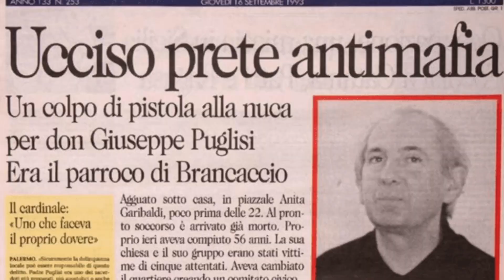🇮🇹 Découvrir le 21 MARS en ITALIE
Regardez cette vidéo pourquoi le 21 mars en Italie est un jour très important pour tous.
Des 👍🏻👍🏻👍🏻👍🏻 pour me soutenir ! grazie! 🥰🥰🥰
🇮🇹 Rejoignez-moi sur Instagram @NuovoRespiro

Découvrez mon Coco Negozio sur Amazon
AVERTISSEMENT : Tous les produits recommandés ont été payés par moi-même et je ne recommande que ceux dont je suis totalement satisfaite ou que je connais bien !
Si vous achetez en utilisant les liens du produit, je recevrai une mini commission sans frais supplémentaires pour vous. Ainsi vous m'aiderez à soutenir la chaîne ! Grazie di cuore! ❤️

Crédits photo
Photo de la miniature
Corteo Libera Sanremo 21 mars 2019@libera

Le Parrain a 50 ans
 PARAMOUNT PICTURES - ALFRAN PROD / COLLECTION CHRISTOPHEL VIA AFP)

Ucciso prete antimafia
Il Giornale di Sicilia n°253, 16 settembre 1993

Diritti delle vittime@libera

Almeno dieci vittime innocenti di mafia: il ricordo di Foggia, da Marcone ai fratelli Luciani

Luigi Ciotti, Logo Libera@Libera

@ufficiostampa avvisopubblico.it